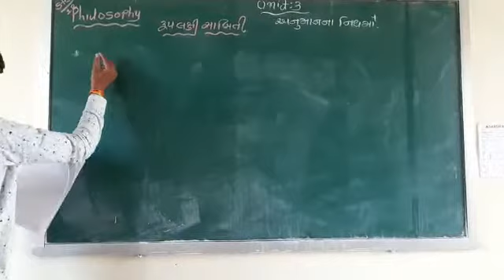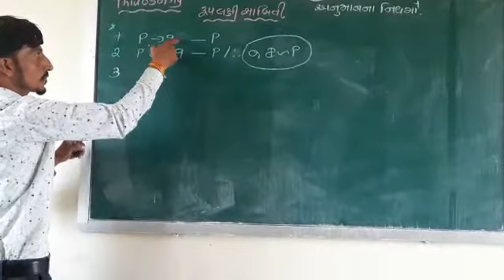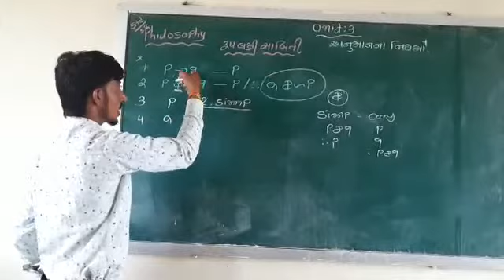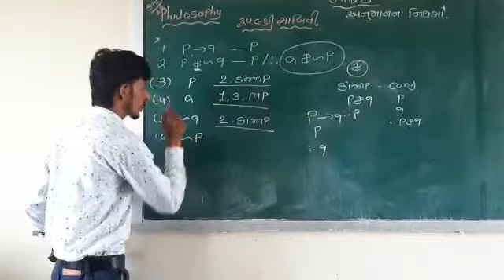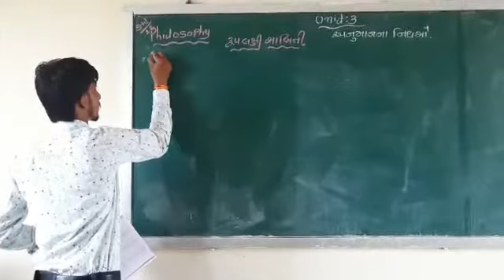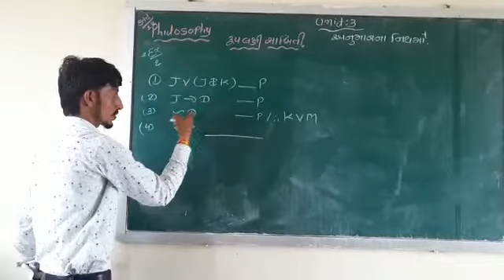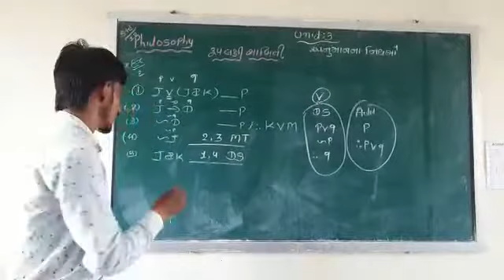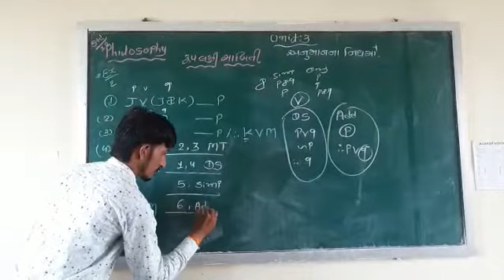Std -12 philosophy unit -3 અનુમાનના નિયમો રૂપલક્ષી સાબિતી ના દાખલા